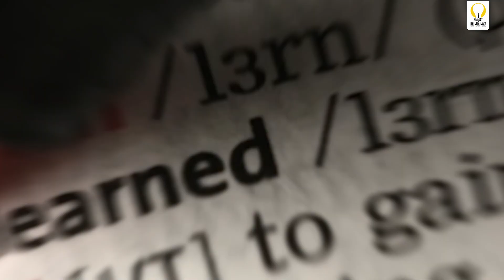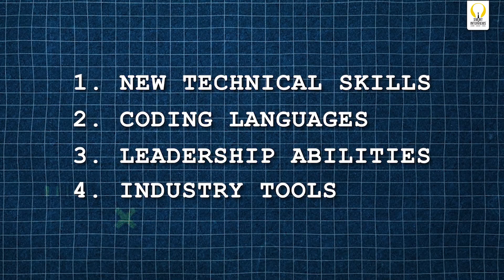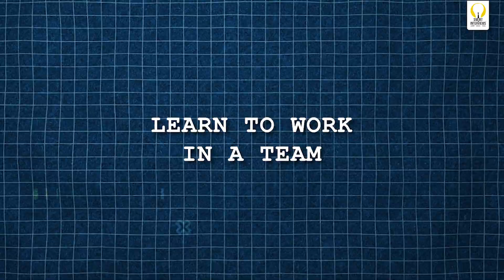All About Hackathons: Top Hackathons for Beginners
In this video, we will talk about hackathons, their benefits, and some famous   hackathon events/websites in 202 4!

Since 2016, we’ve been helping engineering students like you turn their dreams into reality. With over 𝟯𝟮,𝟬𝟬𝟬 students upskilled and 𝟭𝟴,𝟬𝟬𝟬+ placements in top tech companies, including Google, Amazon, and Microsoft, we're here to help you make your mark in the tech world.

𝗙𝗿𝗼𝗺 𝗮 𝗦𝗺𝗮𝗹𝗹 𝗩𝗶𝗹𝗹𝗮𝗴𝗲 𝘁𝗼 𝗚𝗼𝗼𝗴𝗹𝗲:
One of our students came from a small village, where resources were limited, but determination was not. Through hard work and mastering DSA, they defied the odds and landed a job at Google. Many of our students have transformed their lives with the right guidance and persistence.

From mastering DSA to nailing those tricky interview questions, we focus on practical skills that get you hired by the best. 𝟵𝟬% of our graduates land jobs at top companies—will you be next?

Master DSA with us and boost your chances of getting hired.

Still figuring out your coding career? Our 1-month BootCamp will clear up the confusion and get you on the right track.

Your future in tech starts now!